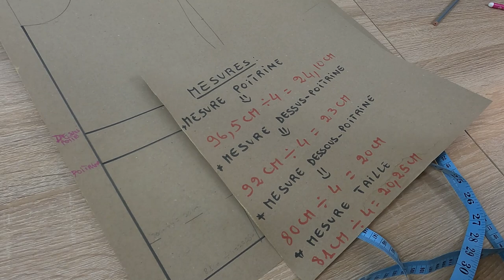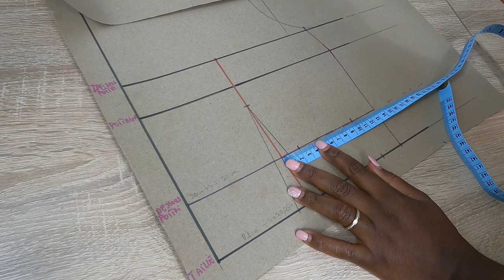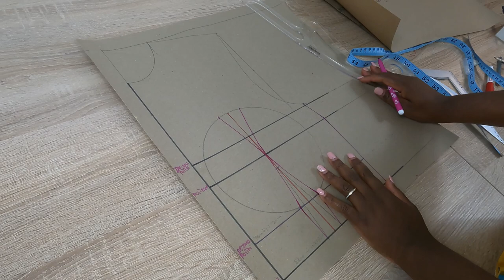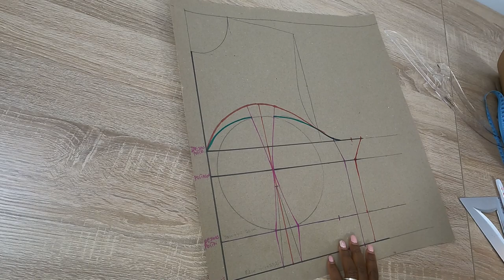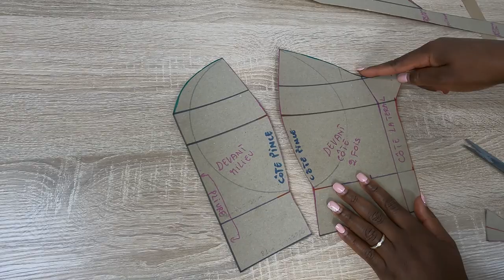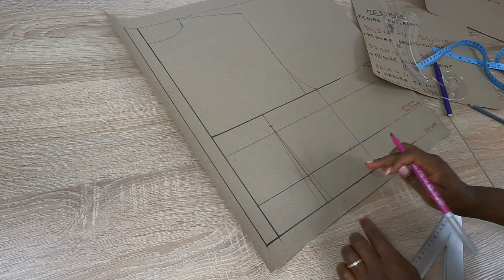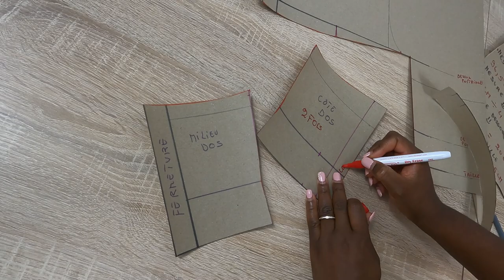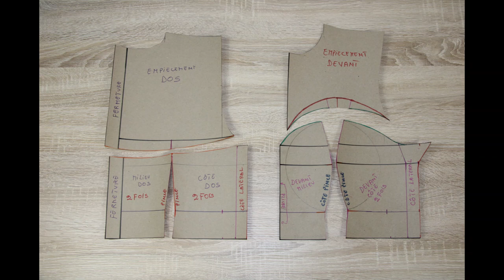Couture ma Passion: Patron du Bustier facile pour débutants I Patron Bustier avec Couture ma passion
Salut les passionnés,

J'espère que vous allez bien. Je suis Zita de la chaîne Couture Ma Passion. Dans ce tutoriel, nous apprenons à faire notre patron de bustier. Et pour cela, nous aurons besoin de notre patron de corsage de base..
Je t'invite donc à regarder attentivement la vidéo pour découvrir les transformations que nous ferons sur notre patron de corsage de base en vue d'arriver au bustier.
N'oublie pas de cliquer sur la cloche de notification afin d'être au courant lorsque je mets une vidéo en ligne.
Bon courage
Bonne cousette 😘🙏

Couture Ma Passion | Ajustement du patron du corsage de base | Ajuster au mieux le patron du corsage ( 1er partie )

Transfert du patron de corsage de base sur du tissu | Couture Ma Passion:

Voir les créations de Couture Ma Passion sur Top Belles Affaires

- Couture ma passion sur cet annuaire de référencement de site web ou d'activité